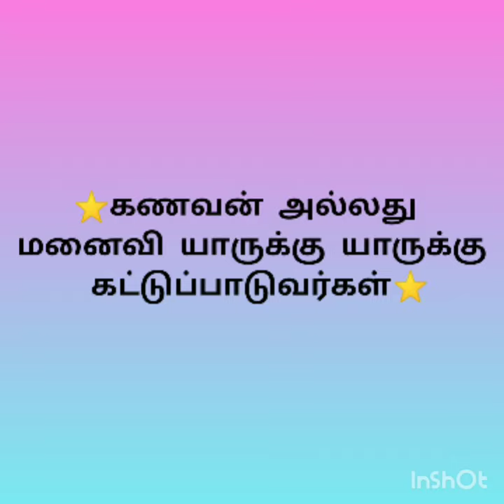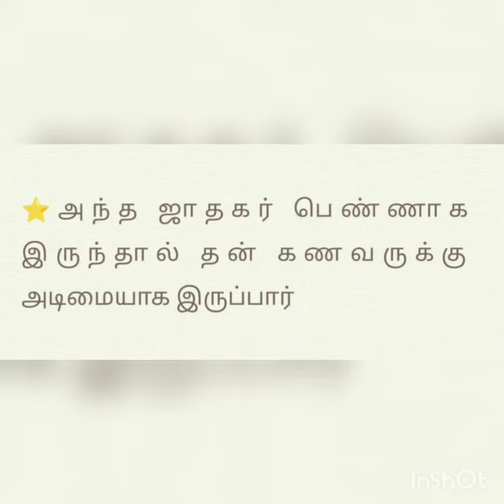கணவன் அல்லது மனைவி யாருக்கு யாருக்கு கட்டுப்பாடுவர்கள்